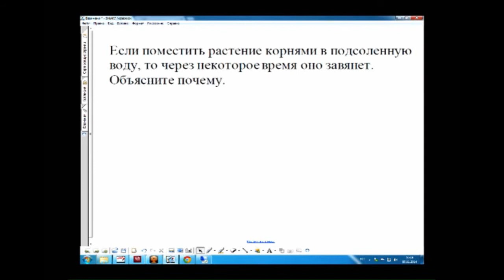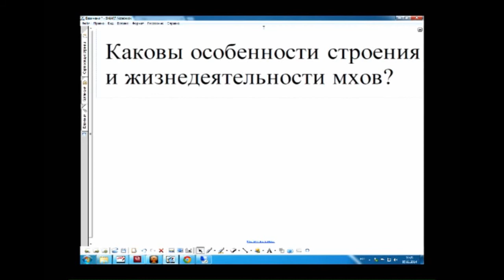Биология. 11 класс, 2014. Подготовка к ЕГЭ по основным предметам от EGE70